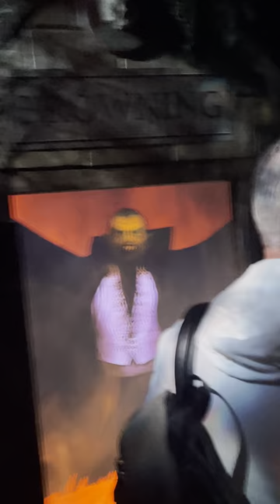Halloween Horror Nights 2022 Universal Monsters legends collide at Universal Studios Hollywood ￼￼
Universal Studios Hollywood Halloween Horror Nights 2022 featuring the maze Universal Monsters legends collide ￼